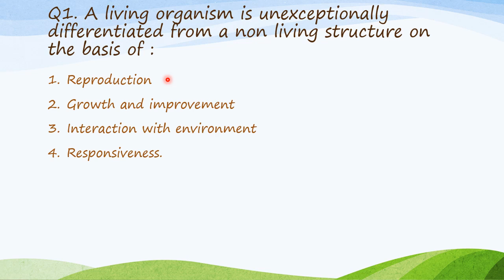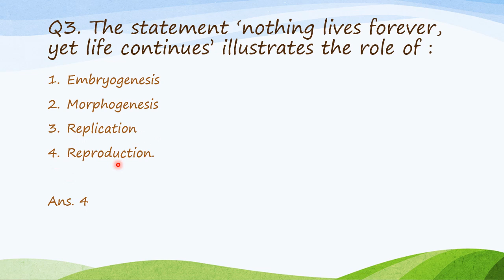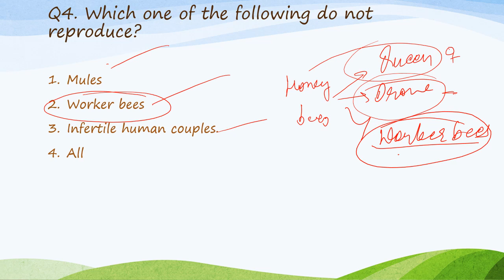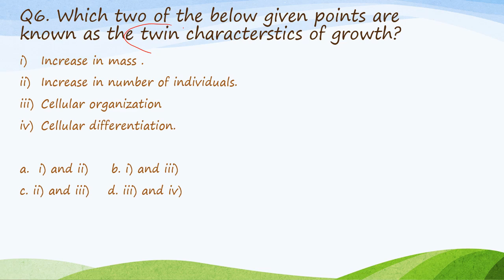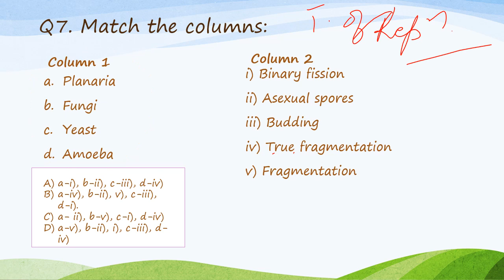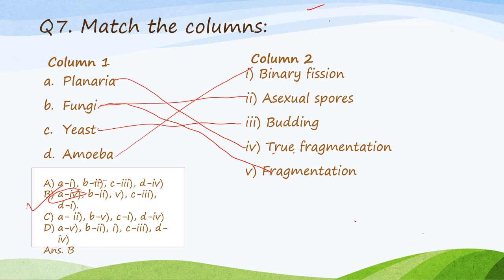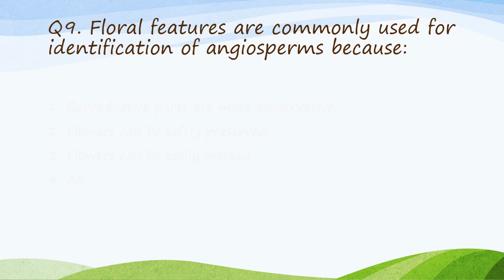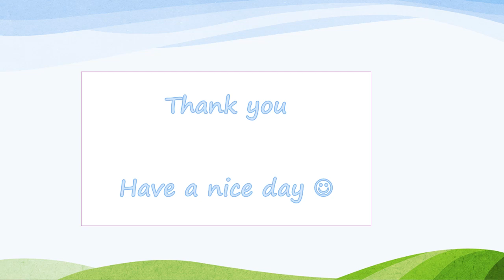MCQ 4 | THE LIVING WORLD | NEET#biology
Chapters covered from class 11th
 IN THIS VIDEO: THE LIVING WORLD PART 1
 UNDER UNIT: DIVERSITY OF LIVING ORGANISMS
 UNITS:
 UNIT 1:  DIVERSITY OF LIVING ORGANISMS
 CHAPTER 1: The living world
 CHAPTER 2: Biological Classification
 CHAPTER 3: Kingdom Monera
 CHAPTER 4: Kingdom Protista
 CHAPTER 5: Kingdom Fungi
 CHAPTER 6: Kingdom plantae
 CHAPTER 7: Kingdom Animalia

mcq 3